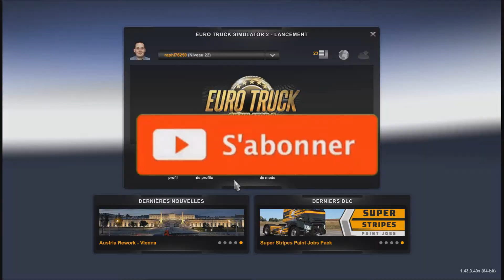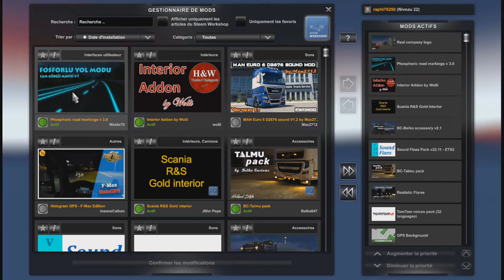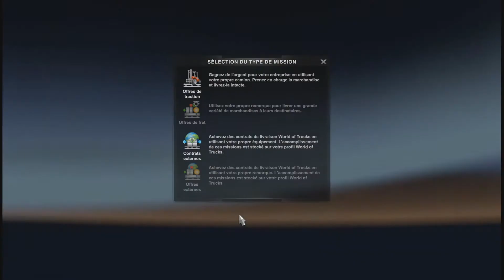[ETS 2 1.43] PRÉSENTATION DE MODS MARQUAGES ROUITER PHOSHORIQUE V3.0 [FR] (PC)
-_-_-_-_-_-_-_-_-_-_-_-_-_-_­-_-_-_-_-_­­­­­­- Ouvre-moi -_-_-_-_-_-_-_-_-_-_-_-_-_-­_-_-_-_­-_-_-_-_-_-

Gameplay / Euro truck Simulator 2 présentation du mods Marquage routier phosphorique v3.0 ETS2 (PC) en français (FR)!

💻 CONFIG
🔵 CM : Asus P8H61-MX USB3
🔵 CPU : Intel I3-3.30 GHZ 3.30 GHZ
🔵 GPU : Gigabyte Geforce GTX 1050Ti
🔵 RAM : G.Skill Aegis Series 16 Go (2 x 8 Go)1600 Mhz
🔵 Clavier Logitech K120
🔵 Volant : t150 thrustmaster
🔵 Casque corsair HS70 PRO WIRELESS

Capture : GeForce Experience
Micro : Corsair HS70 Pro Wireless
Montage vidéo : Sony Vegas Pro 16
Miniature : PhotoFiltre 7
Musique de fond: playslist Youtube

❤ Tu as aimé ? Alors Lâche toi ➜ Lâche 1Like ❤